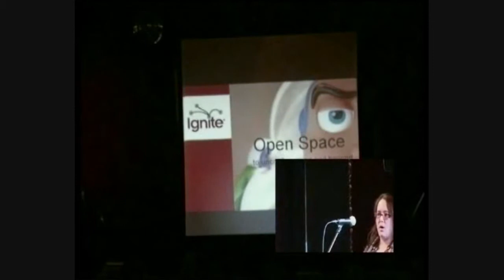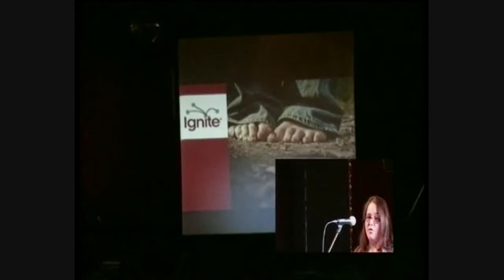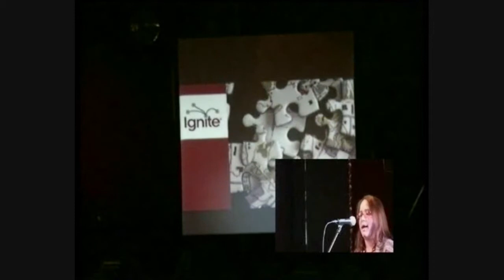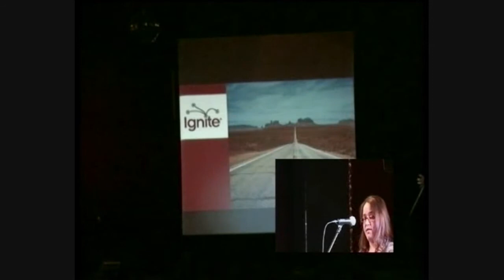Lydia Bates - "Open Space - to Unconferencing and Beyond"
How a 30 year old technique might just be the *next big thing* and how it might just change the way you do research, organise events, or make decisions - forever.